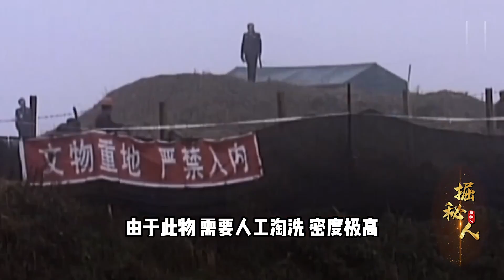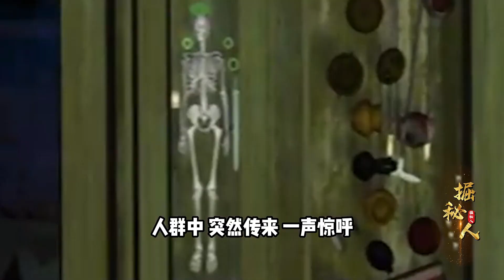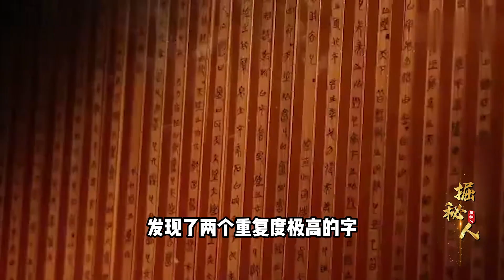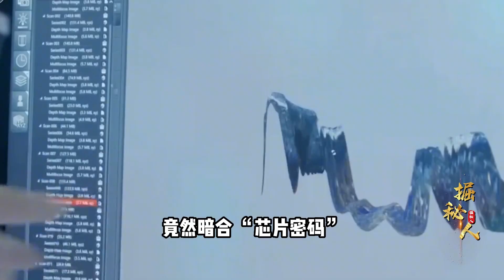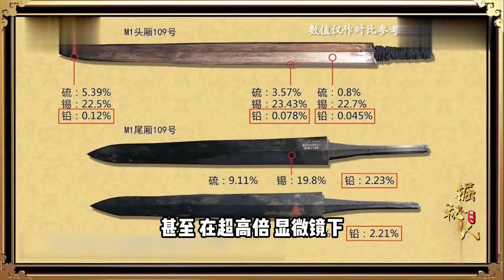越王勾踐劍千年不腐，放大500倍后，專家發現類似F22樹狀晶體”